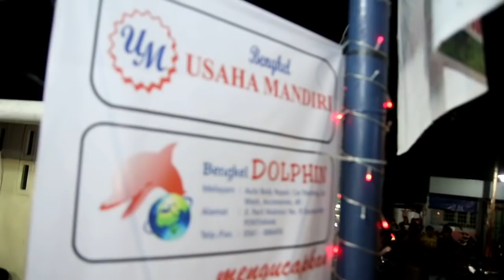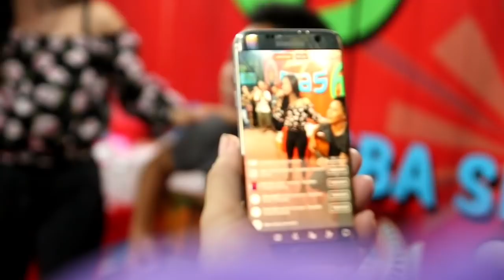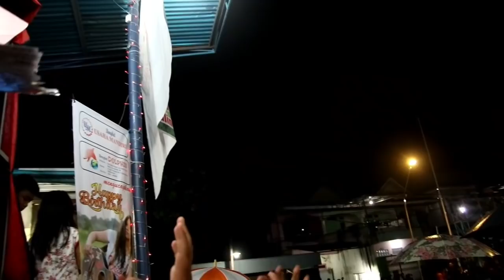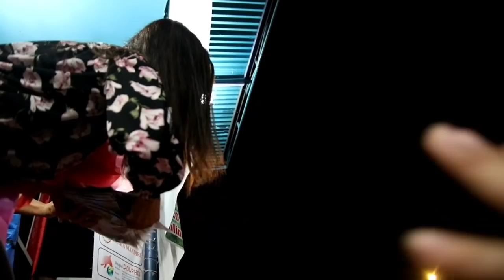ULANG TAHUN SUSIEONONG 13 MARET 1993